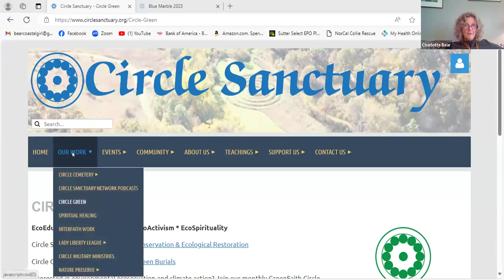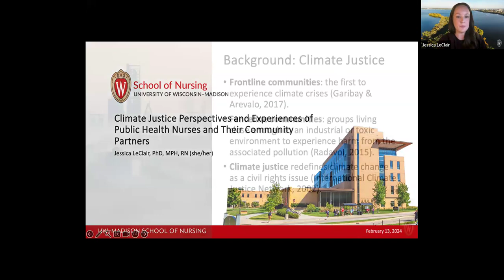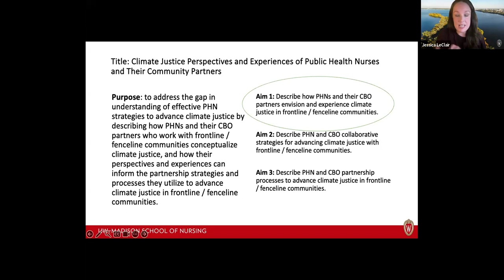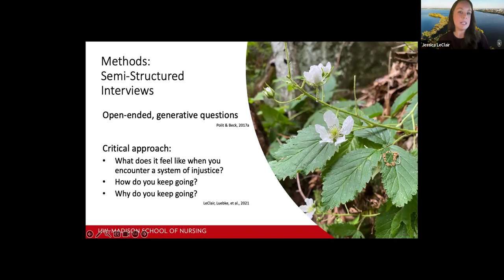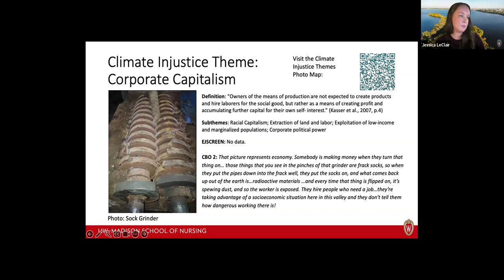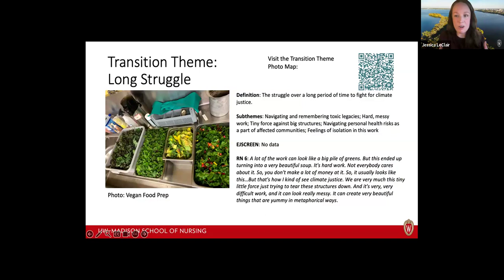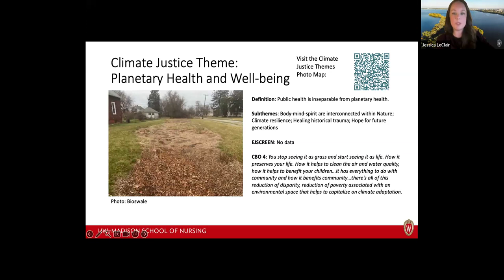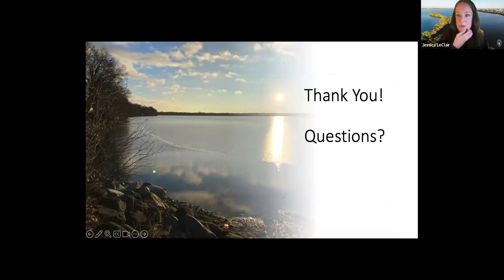Green Faith Circle February 2024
Jess LeClair, Ph.D. sharing her insights about environmental justice nursing, planetary health and how her green faith informs her work.